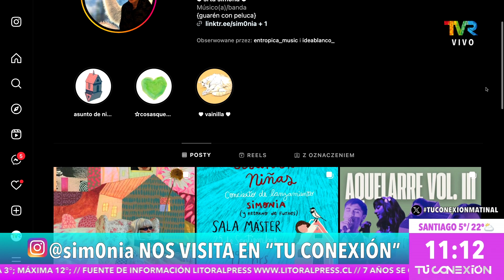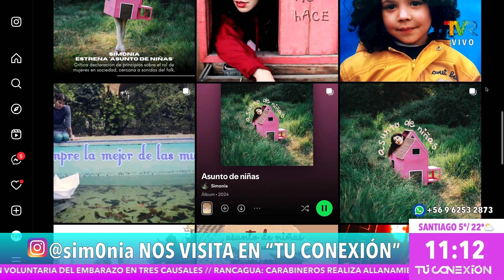sim0nia nos visita en tu conexion matinal